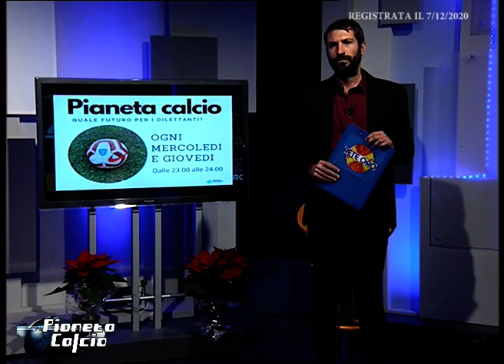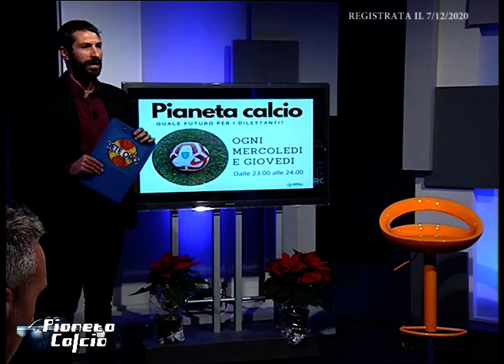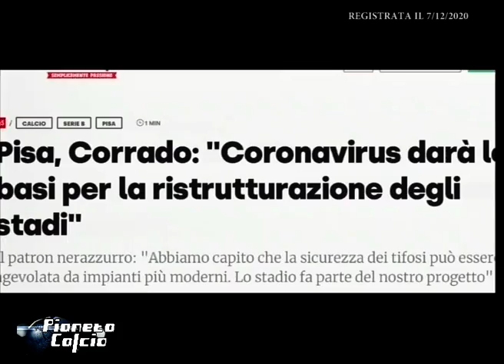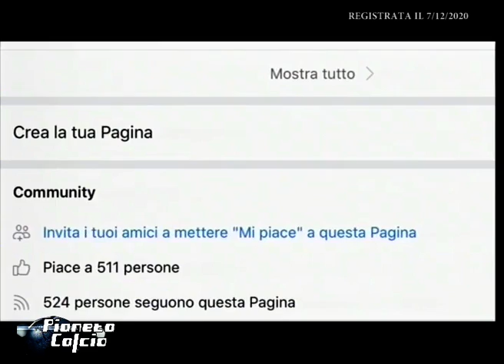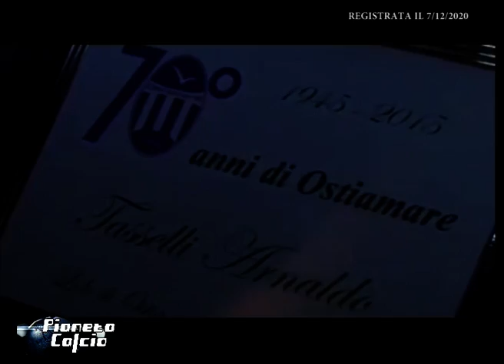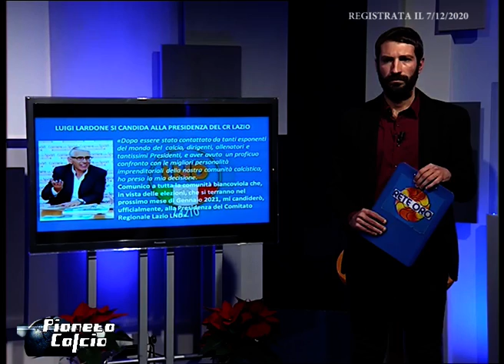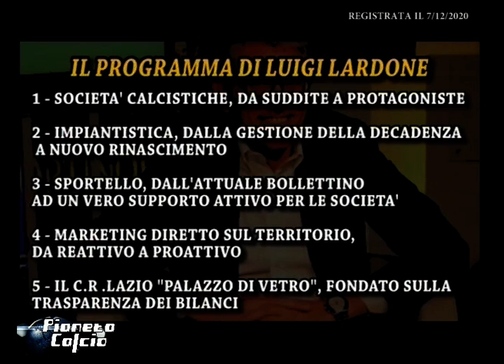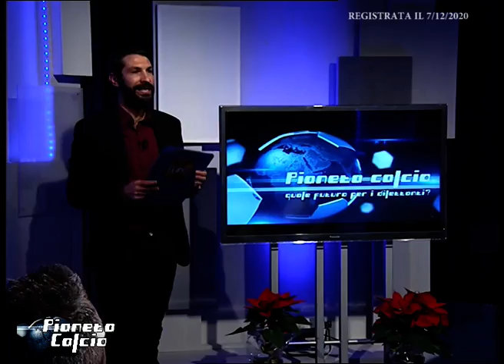Trasmissione "Pianeta Calcio" del 9 dicembre 2020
Trasmissione Pianeta Calcio - Quale futuro per i dilettanti?
Ospiti in studio il DG del Grifone Monteverde Daniele Proietti ed il DG del Ladispoli Gioacchino La Pietra. In collegamento Skype il DS della Spes Artiglio Michele Maragliulo.

Conduce Simone Capone.